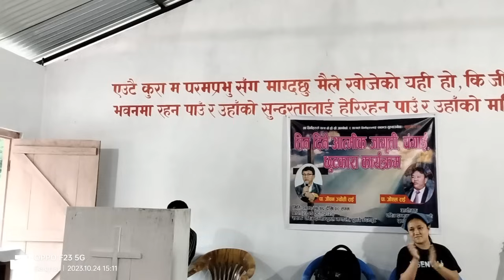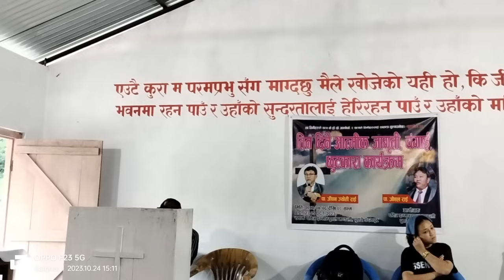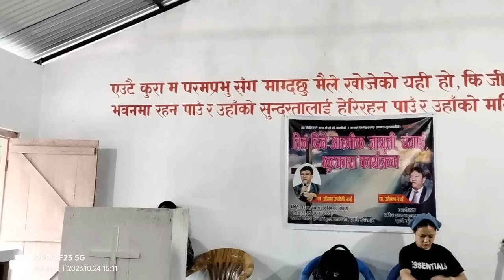" सरापले कसरी तपाईको पुस्तालाई सर्वनाश गर्छ "पा:जीवन राई "ज्योति"